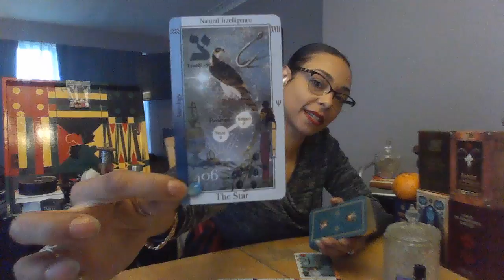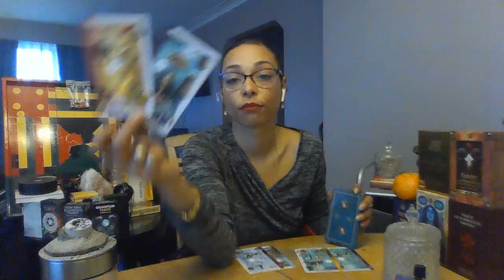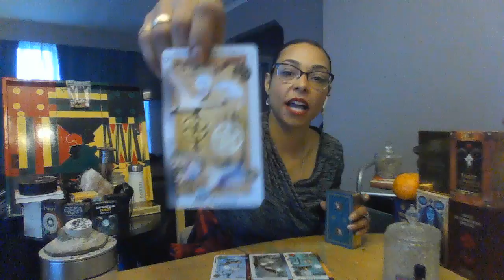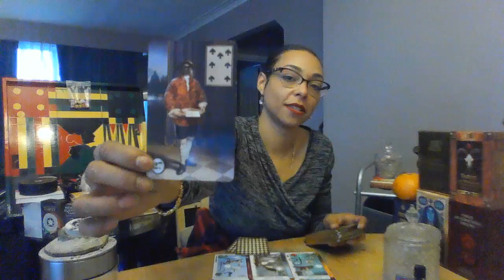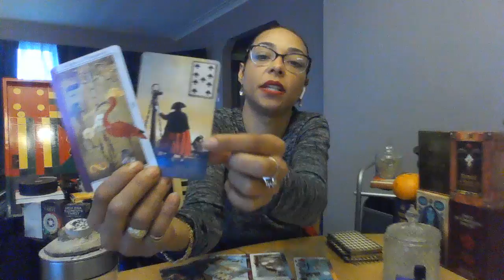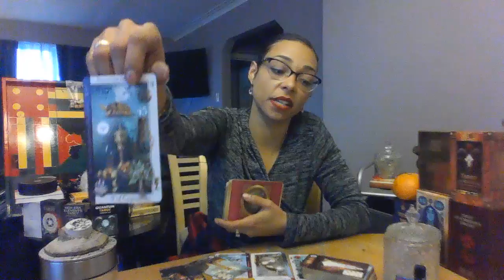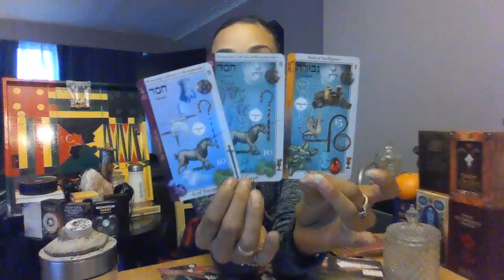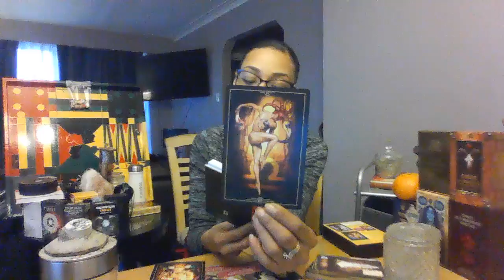Gemini DECEMBER Tarot Reading - HEAVY IS THE HEAD... that wears THE CROWN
Here's your DECEMBER Tarot Reading my loves, enjoy! xoxo

DAILY GENERAL Readings & WEEKLY LOVE Readings - Available Starting DEC.

$299 - 'Teach me Tarot' Five 1 hour sessions
$150 - Couples Sessions (1.5 hour session)